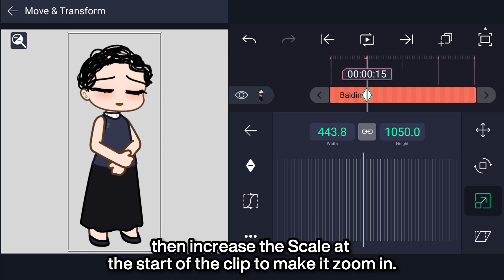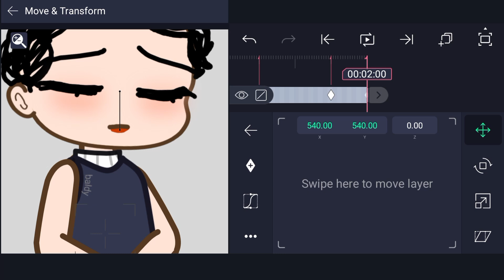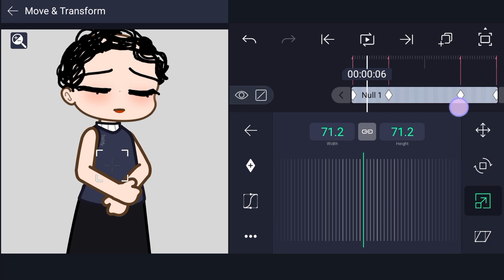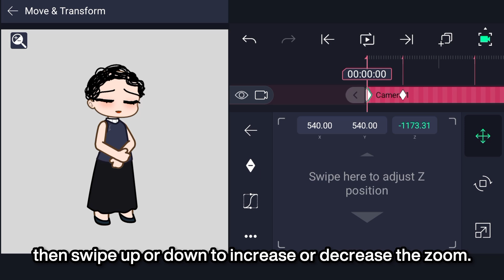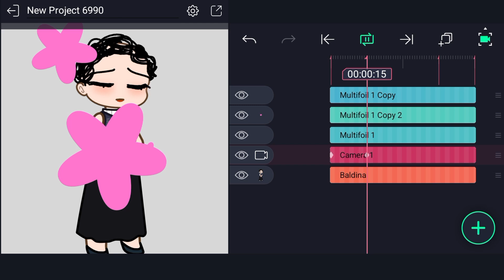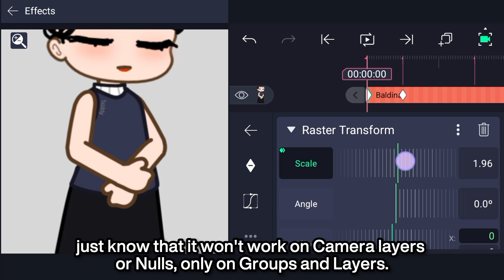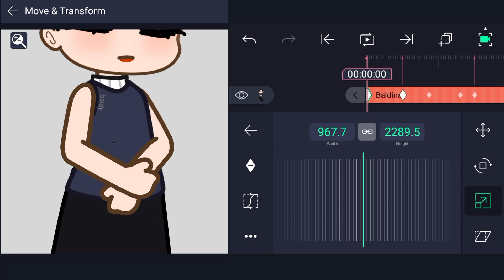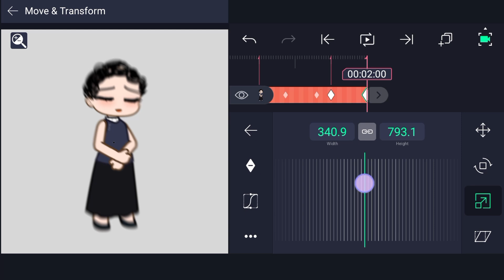How to Zoom-in Zoom-out using Nulls, Cameras & Effects in Alight Motion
Hehe, some people asked for zooms, so here you go!

☎️ App used in the video: Alight Motion

🕔 TIMESTAMPS:
00:00 Intro + Results
00:16 Basics
00:40 Null
01:26 Zoom in from a Different Position
02:12 Graphs
02:40 Tip / Advice for Graphs
03:19 More Graphs
04:06 Camera & Z Axis
05:00 Adjusting Z Axis for Individual Layers
05:35 More parallax effect showcase
06:25 Effects
08:28 Motion Blur

🔄 ALTERNATE TITLES:
How to animate zooms in alight motion
how to use nulls in alight motion
how to use camera in alight motion
ZOOM ME GACHA HOHO